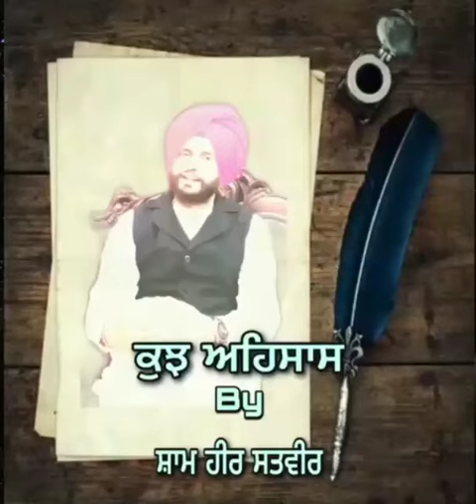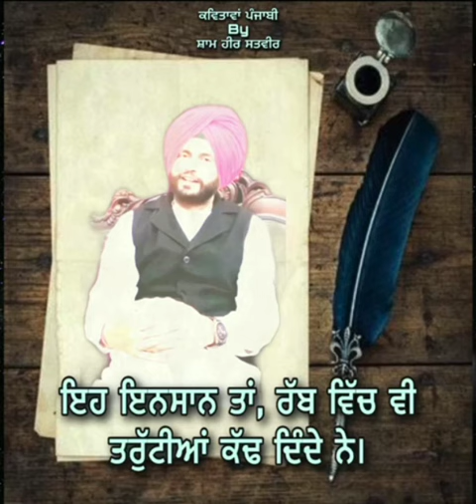Feelings, Best Punjabi Poetry, ਕੁਝ ਅਹਿਸਾਸ by ਸ਼ਾਮ ਹੀਰ ਸਤਵੀਰ, Soulful Poetry .